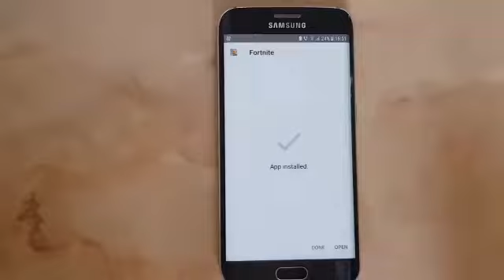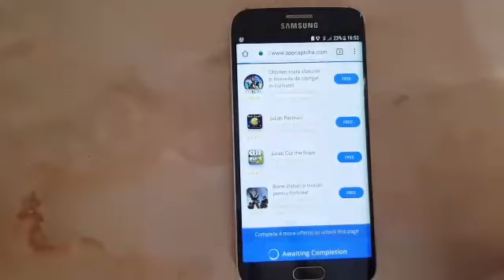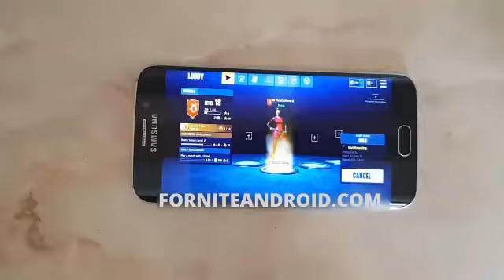How to download fortnite for android and IOS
Fornite Android Download  APk Get this fortnite for your android device Today Beta
Hi Guys, the wait is finally over,Now you can download fornite on your android devices. is was tested on lates devices and works perfectly.Get this fornite for your android NOW.
Please note this is beta version so there might be same bugs, just commentdown bellow and we will try to fix them.